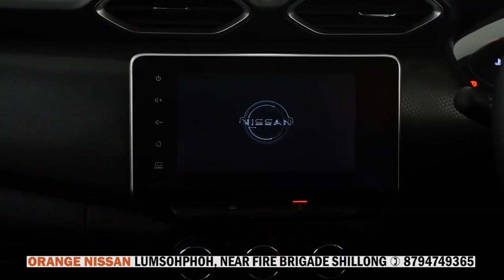PYNSHAI KA NHM ÏA KA THONG BAN ÏAKHUN PYRSHAH ÏA KA JINGPANG PNEUMONIA